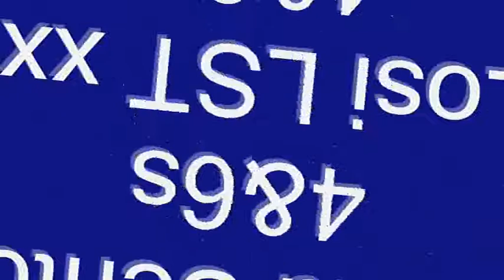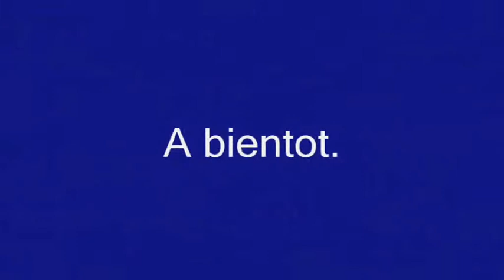RC Aventures Vincennes entre amis 18 12 2016